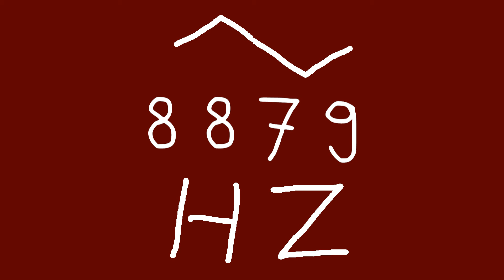8879 hz triangle